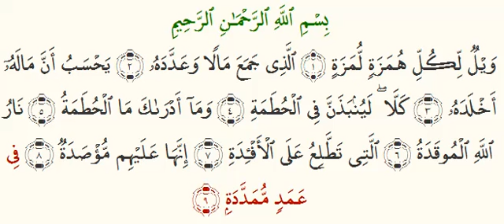Al-Humazah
Quran: 104, verses 1-9.

Word-by-word followed by verse-by-verse.

Share, download and distribute freely.

Suitable for smartphones, mobile devices, TVs and widescreens.

For non-smart TVs, computers and other devices with no Internet connection, simply download the videos onto a USB memory stick etc to watch/listen them on your chosen device/s offline.

Finally, may Allah make the Quran easy to learn, easy to remember, easy to understand and easy to memorise (ponder) for all of us. Ameen.

PS;
Please, do not forget in your prayers for those who have made this project possible, especially sheikh Hesham El-Gamal (recites and spends many hours on recording recitation, QA/QC/ etc) and Meor Ridzuan Meor Yahaya (spent months to create the application to play the Quran word-by-word/verse-by-verse), their parents and the entire ummah in general.